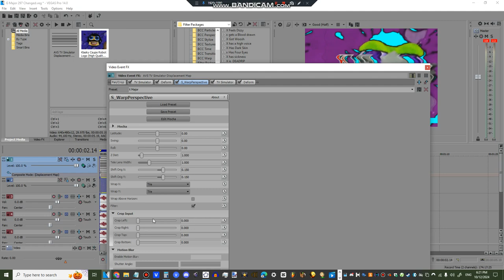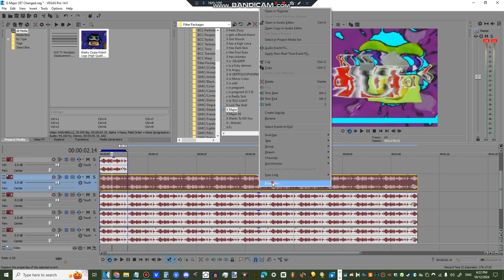How To Make G Major 297 [C]